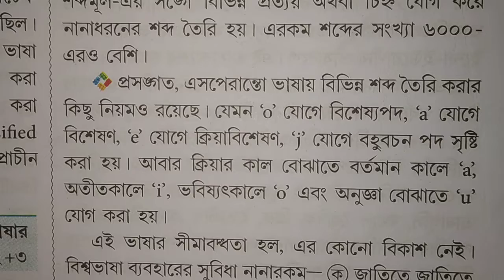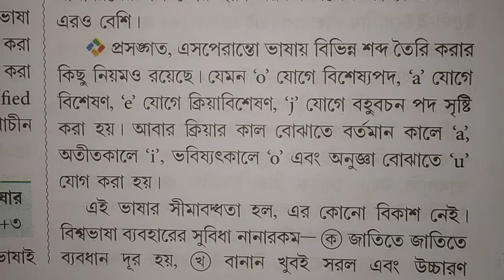এসপেরান্তো ভাষার শব্দভাণ্ডার নিয়ে আলোচনা করো।এই ভাষা ব্যবহারের সুবিধা কী ? একাদশ শ্রেণী বাংলা ভাষা